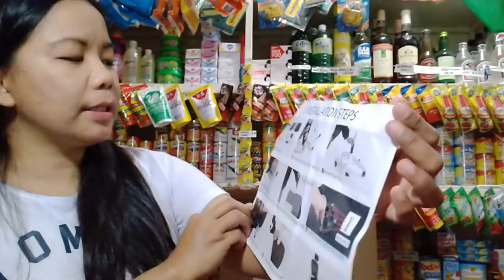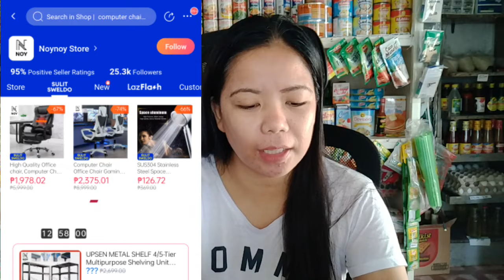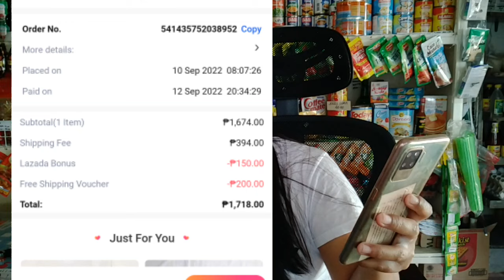Feel na feel kong maging Manager😂 How to assemble office chair?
SAMA- SAMA TAYO SA PAG ASENSO, TAYO NA MG NEGOSYO.
APPLY NA AND BE A TRUEMONEY AGENT!!